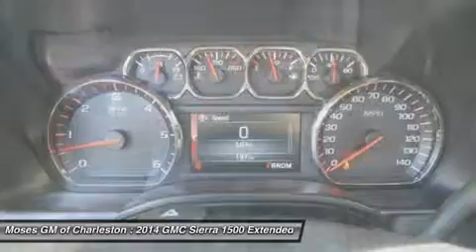2014 GMC SIERRA 1500 Charleston, WV G14373